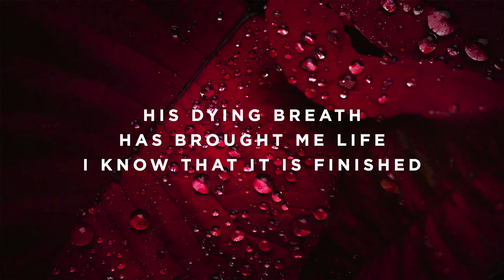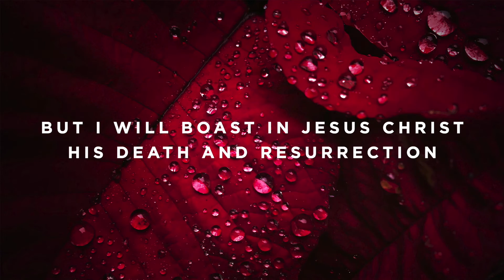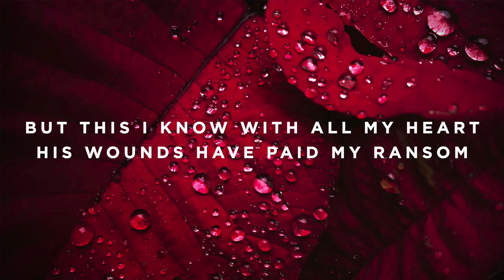How Deep the Father’s Love For Us - High Female Key - D - Instrumental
The Worship Portal's Jon Mihail plays “How Deep the Father’s Love For Us”.

Timestamps:

Vamp - 0:00
Intro - 0:05
Verse 1 - 0:18
Interlude - 1:03
Verse 2 - 1:15
Instrumental - 2:00
Verse 3 - 2:36
Build - 2:57
Verse 3 - 3:02
Verse 1 - 3:21
Ending - 3:40